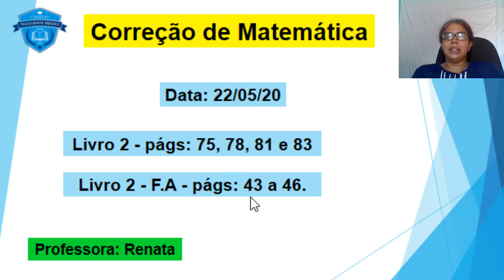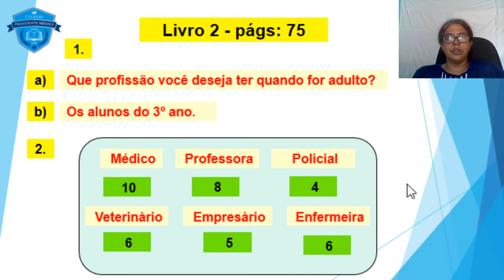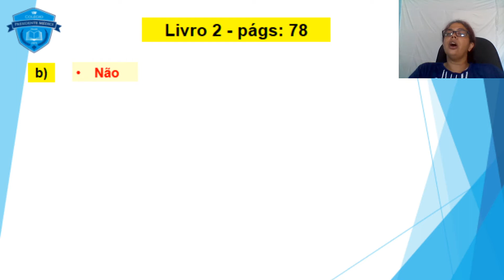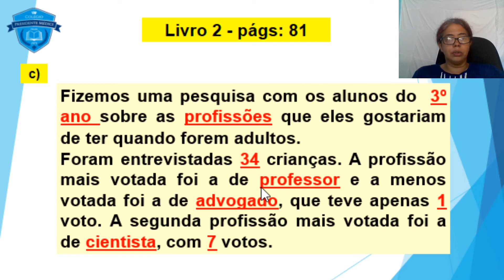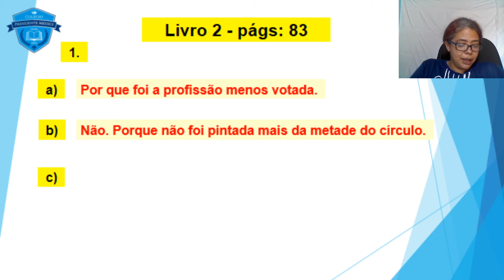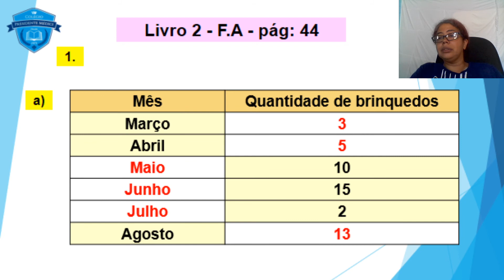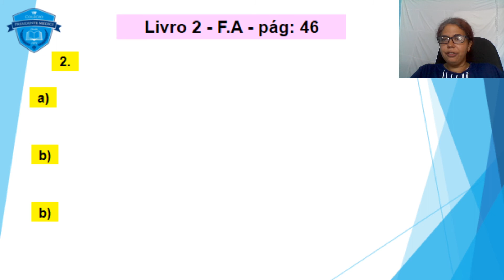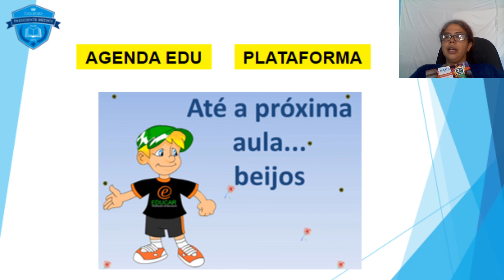CORREÇÃO DE MATEMÁTICA 3º ANO AULA 03